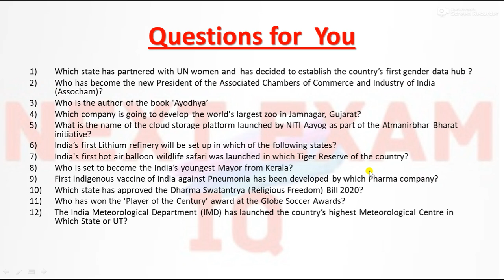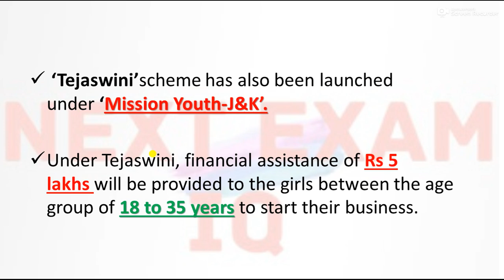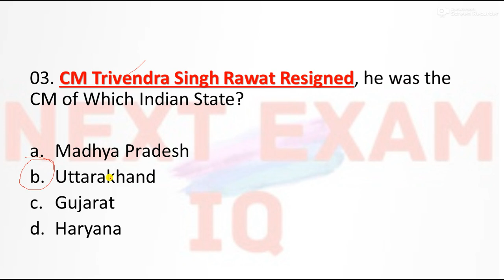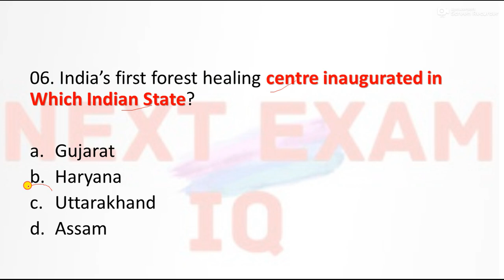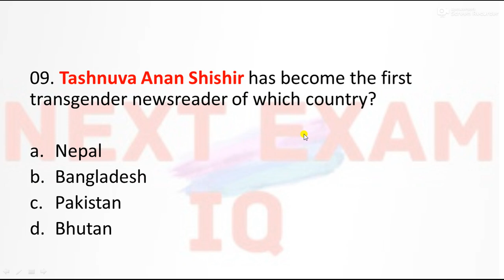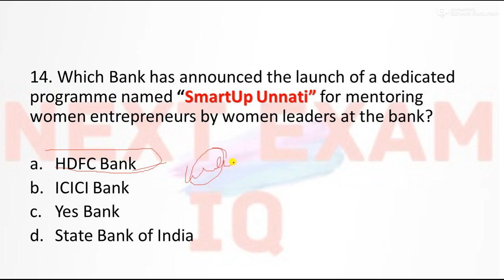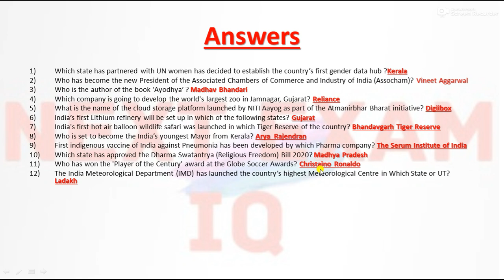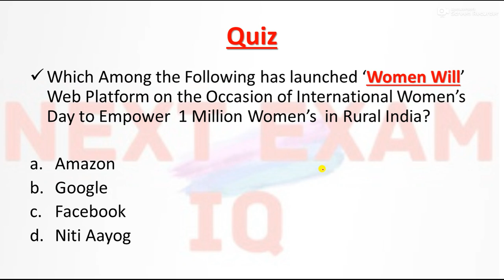11 March 2021 Current Affairs in English by Next Exam !! 11 March Current Affairs !! GK TODAY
11 March 2021  Important Current Affairs🔥🔥

11 MARCH 2021 CURRENT AFFAIRS

Link to Buy E-book of 2020 with Mock Tests (JANUARY TO DECEMBER2020)

Link to Watch November Full Month Current Affairs

Link to Watch October Full Month Current Affiars

Link to Watch September Full Month Current Affairs

Link to Watch August Full Month Current Affairs

01 December
02 December
03 December
04 December
05 December
6 December
14 December
15 December
16 December

WIFI STUDY
STUDY IQ
NEXT EXAM IQ
NEXT EXAM
CRACK EXAM
YT STUDY
BEST CURRENT AFFAIRS OF DECEMBER

DAILY CURRENT AFFAIRS 5 DECEMBER

लिंक देखने के लिए नवंबर पूरा महीना करंट अफेयर्स

लिंक देखने के लिए अक्टूबर पूरा महीना करंट अफेयर्स

लिंक देखने के लिए सितंबर पूर्ण माह करंट अफेयर्स

अगस्त माह के वर्तमान मामलों को देखने के लिए लिंक

4 January 2021

01 दिसंबर
02 दिसंबर
03 दिसंबर
04 दिसंबर
05 दिसंबर
दिसंबर महीना करंट अफेयर्स

करंट अफेयर्सl